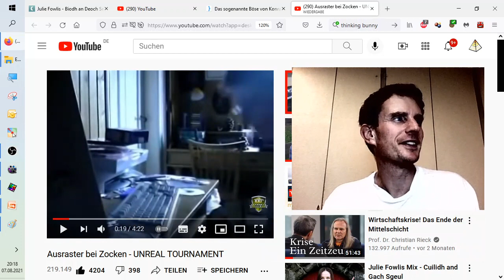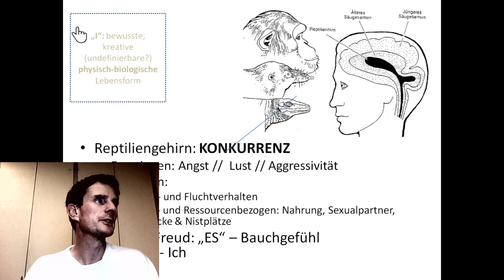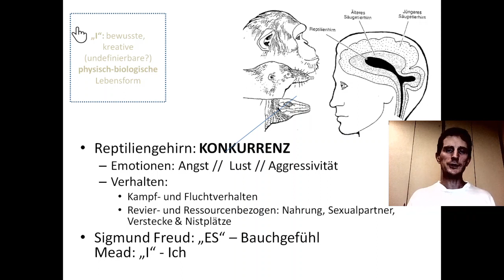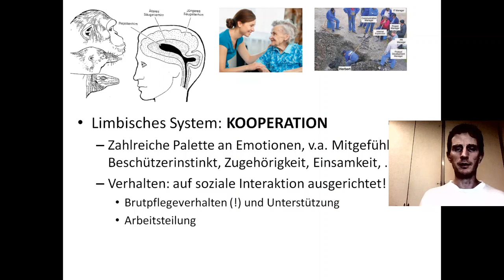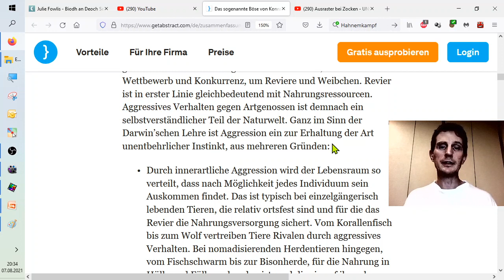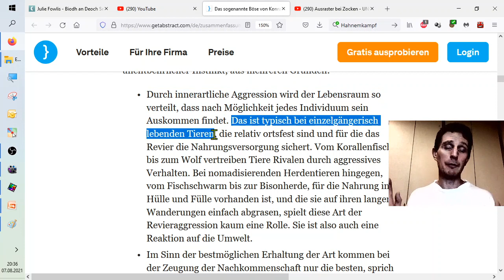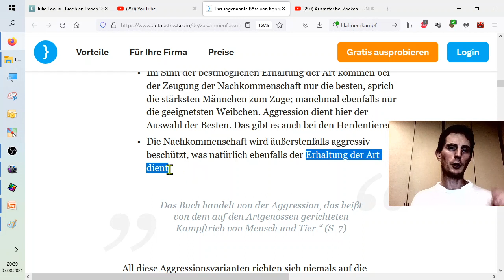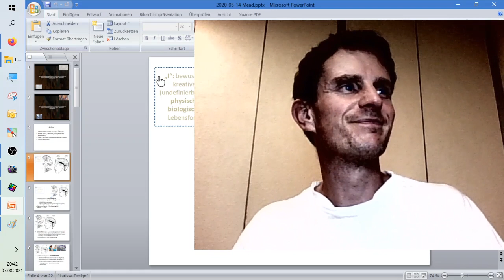Konrad Lorenz über das Böse im Menschen: Darum ist Aggressivität gut !